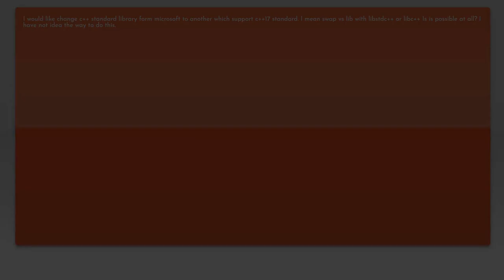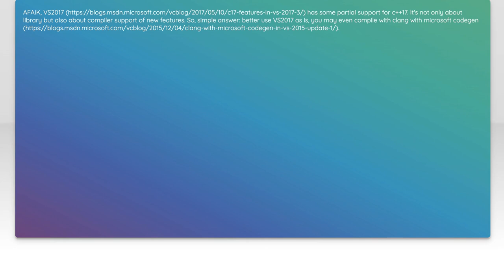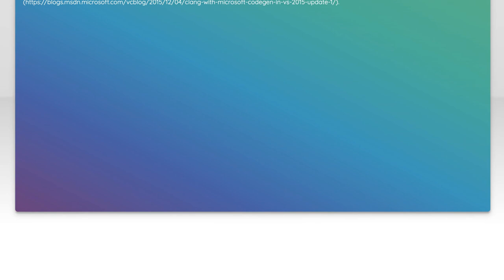How to Change C++ Standard Library Implementation in Visual Studio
In this video, we’ll explore the process of changing the C++ Standard Library implementation in Visual Studio. Whether you're looking to optimize performance, utilize specific features, or experiment with alternative libraries, understanding how to switch implementations can greatly enhance your development experience. Join us as we guide you through the necessary steps and considerations to make this transition seamless and effective.

Today's Topic: How to Change C++ Standard Library Implementation in Visual Studio

Related to: c++, c++standardlibrary, visualstudio, changec++library, c++implementation, visualstudiosettings, c++configuration, programmingtutorial, softwaredevelopment, c++development, visualstudiotips, c++projectsetup, libraryimplementation, codinginc++, c++bestpractices, developmentenvironment, c++compilersettings,